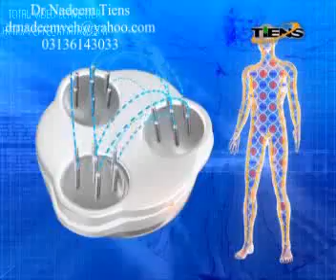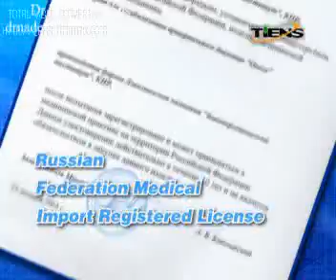Tiens Blood Pressure Controller By Dr Nadeem Tiens.flv